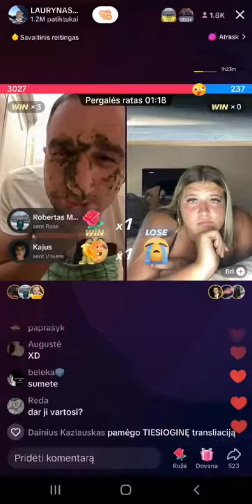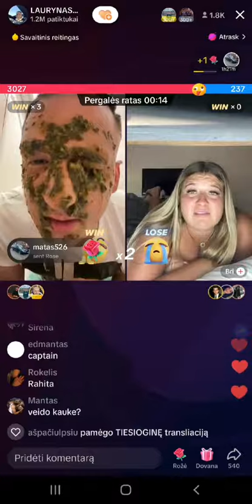laurynas maybach funny moments.... (2023)